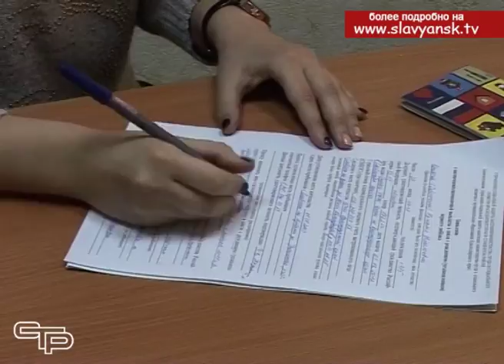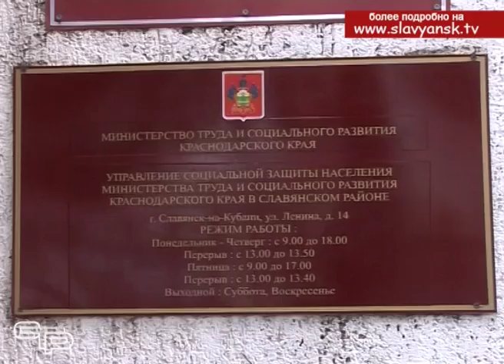В Славянском районе начались выплаты за рождение первого ребенка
По инициативе президента России с января 2018 года семьям, в которых родился первый ребенок, начали начислять ежемесячные выплаты. Одними из первых в Краснодарском крае эти средства получили семьи Славянского района. О новой мере господдержки семей и ее получателях наш следующий материал.